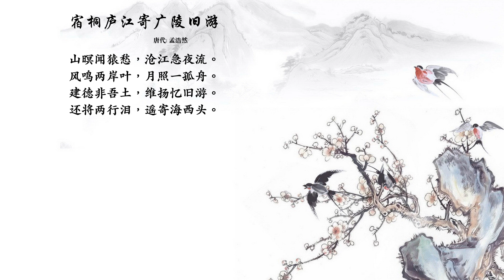唐诗三百首 - 孟浩然 - 宿桐庐江寄广陵旧游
山暝闻猿愁，沧江急夜流。
风鸣两岸叶，月照一孤舟。
建德非吾土，维扬忆旧游。
还将两行泪，遥寄海西头。